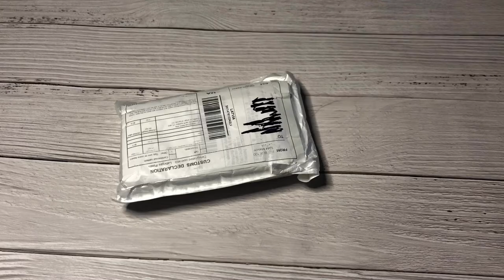Чехлы для айфонов за 3$